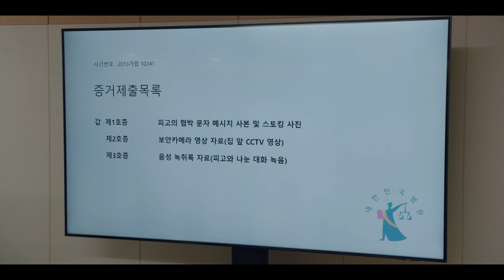[하이드 4화] "현행범 체포가 먼저일 거야" 고소장 날리고 직접 홍서준 피의 사실 밝힌 이보영💥 | JTBC 240331 방송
마강(홍서준)의 피의 사실을 밝혀내는 문영(이보영)